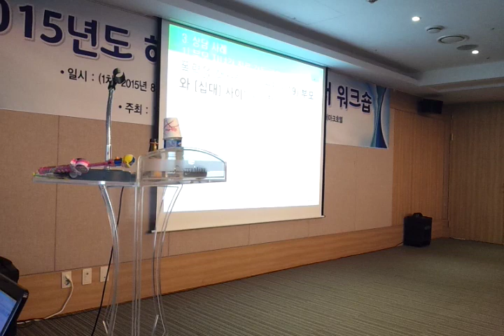가정폭력 예방 도서 부모와 십대 사이